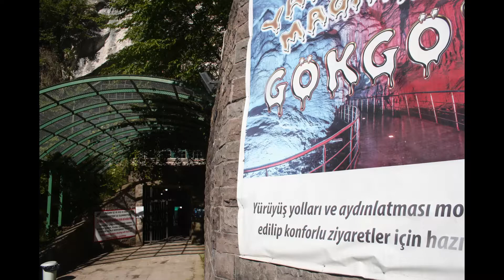2018 04 28 c Jeskyně Gökgöl (Gökgöl Mağarası, Gökgöl Cave)